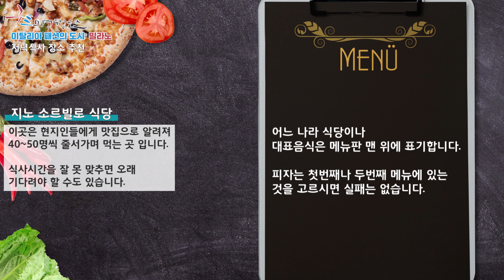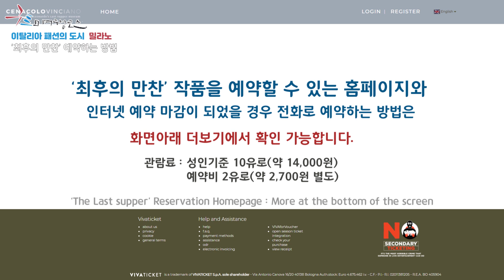[베로나, 밀라노 여행코스] 로미오와 쥴리엣의 베로나와 세계적인 패션의 도시인 밀라노 여행코스를 소개해 드립니다.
✨ 밀라노, 패션과 문화의 도시! 🇮🇹

밀라노에서 즐길 수 있는 멋진 투어와 액티비티를 지금 바로 확인해보세요!

마이리얼트립과 함께하는 마케팅 파트너십을 통해, 여행자가 구매할 때마다 일정 비율의 수수료를 지급받습니다.

로미오와 줄리엣의 고향이자 유네스코 문화유산의 도시인 베로나와 이탈리아 최신 패션의 중심지인 밀라노 여행코스를 알려 드리겠습니다.

▷베로나 여행지역
• 주차장 위치
• 화장실 위치
• 브라 광장
• 빅토리오 엠마누엘레 2세 동상
• 아레나
• 쥴리엣의 집
• 에르베 광장
• 시뇨리 광장
• 로미오의 집
• 피에트라 다리
• 산 피에트로 성
• 누오보 다리
• 쥬세페 가르발디 동상
• 움베르토 1세 동상
• 점심식사 추천(파스타, 라자냐)

▷밀라노 여행지역
-1일차
• 호텔추천
• 두오모 광장
• 밀라노 대성당
• 빅토리오 엠마누엘레 2세 갤러리아
• 스칼라 광장
• 레오나르도 다 빈치 동상
• 팔라초 마리노
• 스칼라 극장
• 저녁식사 추천

-2일차
• 산타마리아 그라치에 성당
• 최후의 만찬 그림
• 스포르체스코 성
• 셈피오네 공원
• 점심식사 추천

인터넷 예약 마감이 되었을 경우 전화로 예약하는 방법
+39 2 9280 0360으로 전화 ▷▷ 2번 누름(영어 상담원 선택) ▷▷
예약날짜, 시간, 인원, 이름, 휴대폰번호, 생년월일, 이메일주소, 카드번호,
유효기간, cvc번호 ▷▷ 예약번호 안내 ▷▷ 바우처 메일로 발송

전화 연결이 쉽지는 않습니다.

Photos & Video by
Google street view
Videezy.com
Leonardo da Vinci statue : jay8085
Teatro alla Scala : Bernt Rostad, Anna & Michal, Alejandro